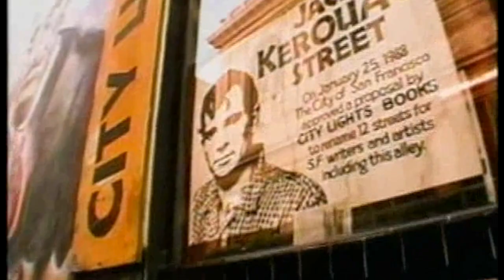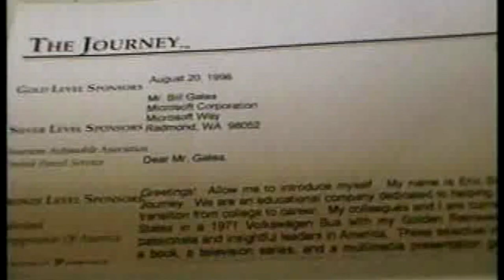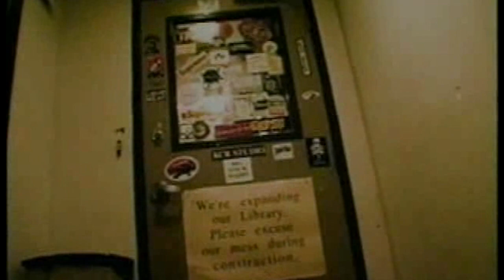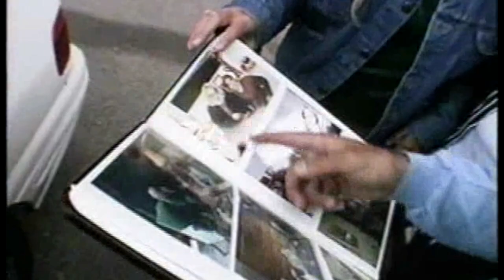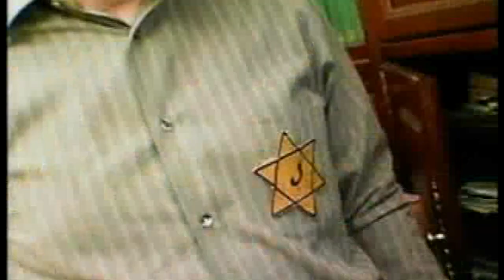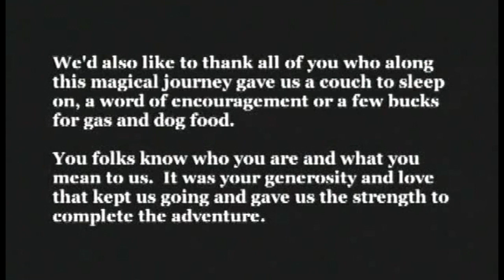Awarding Winning Short Film "The Journey"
See the film that launched the revolution of films such as What The Bleep, The Secret and many more. Based on the Adage, "To Know The Road Ahead, Ask Those Coming Back", Eric Saperston and his dog Jack set off in their 1971 Yellow VW Bus to seek out the most extraordinary people and take them out for coffee. Along the way, they pick three other travelers and spend 4 years adventuring around the US, interview over 250 of the most extraordinary individuals to gain their wisdom, land a development deal with Walt Disney and make this award winning 13 minute short that sells at Sundance and went on to become a SXSW Award Winning Feature Film that sold out on theaters and put Eric and his team on the Today Show, New York Times, Washington Post, National Geographic and a 12 University Tour sponsored by Coca-Cola. Not to be missed. "A stand up and cheer film!"- Atlanta Journal